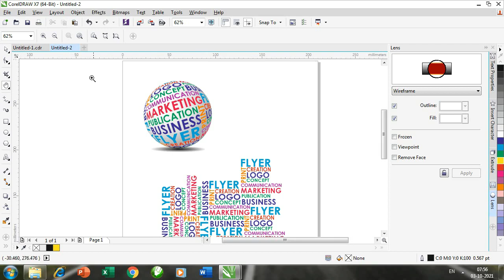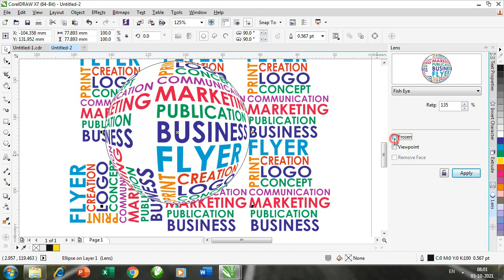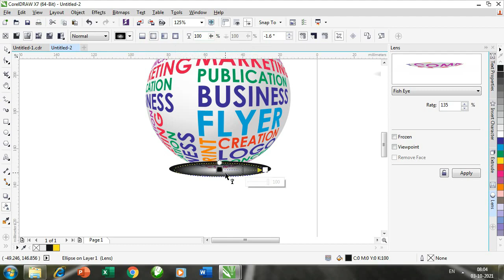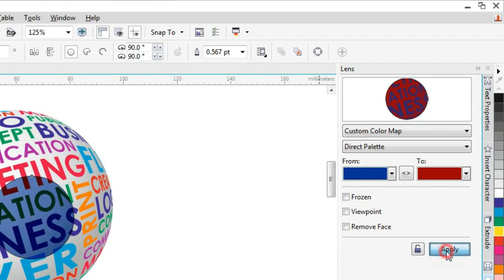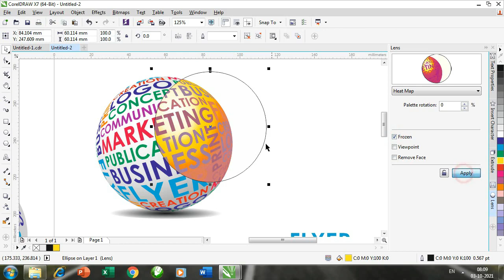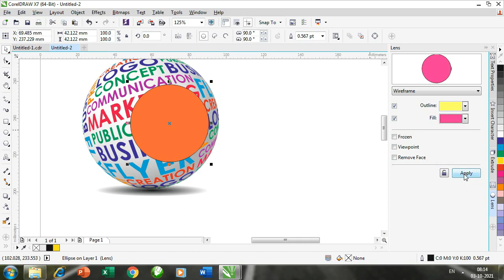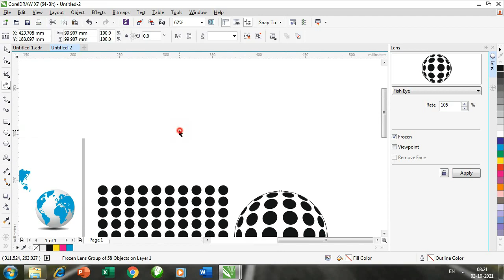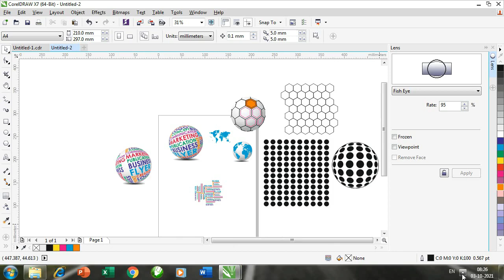Coreldraw Basic Lesson-19, Lens Effect by hindgraphics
Be a perfect DTP Operator and Graphic Designer cum Printer
Learn Coreldraw Easily and Professionally with all the concepts of designing and printing. In this video you will full description of Lens Effect. This is very useful tool. Every Designer must know its. Whoever is excited to become a perfect graphic designer or DTP operator, must join us. And also learn about the
• Designing Tips • Printing Tips • Paper • Costing • Profit and many more
by hindgraphics (Md. Zameer)